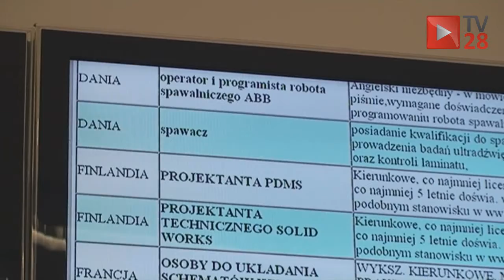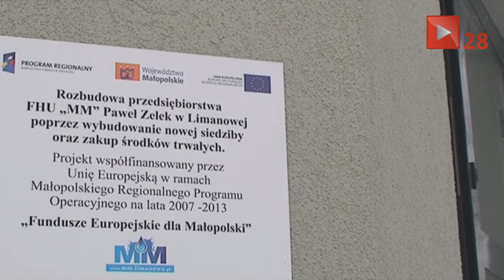Jak wybrać, aby nie być bezrobotnym